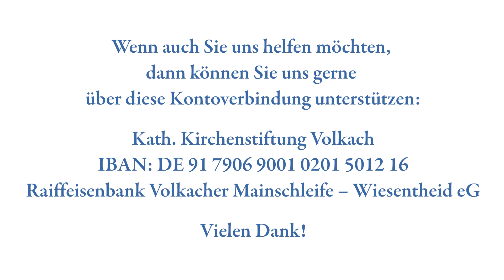Orgelimpuls zum 2. Fastensonntag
Am 20. Dezember 2020 hat Weihbischof Ulrich Boom die neue Vleugels-Orgel in der Pfarrkirche in Volkach geweiht. In den kommenden Monaten wollen wir Ihnen unsere neue Orgel und unsere Pfarrkirche näher vorstellen. Hendrik Weingärtner präsentiert in unserem ersten Video das Gemälde der Hl. Cäcilia am Seitenaltar an der südlichen Langhauswand der Pfarrkriche. Vor allem die mannigfältigen Anspielungen auf die Kirchenmusik des 1755 von Georg Anton Urlaub (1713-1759) gemalten Bildes lassen einen Rückschluss auf die reiche Musiktradition Volkachs zu. Passend dazu spielt unser Kirchenmusiker Karl-Heinz Sauer Johann Sebastian Bachs (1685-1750) "Aus tiefer Not schrei ich zu dir" BWV 686.

Mitwirkende:
Hendrik Weingärtner, ehrenamtlicher Mitarbeiter
Karl-Heinz Sauer, Dekanatskantor Gerolzhofen/Volkach

Spendenkonto - Wir sind dankbar für jede Unterstützung für unseren Orgelneubau
Kath. Kirchenstiftung Volkach
IBAN: DE 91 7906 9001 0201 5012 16
Raiffeisenbank Volkacher Mainschleife – Wiesentheid eG